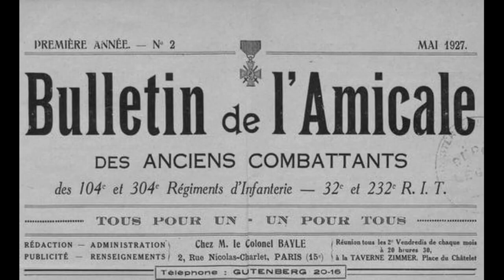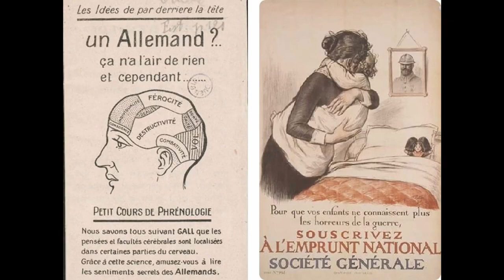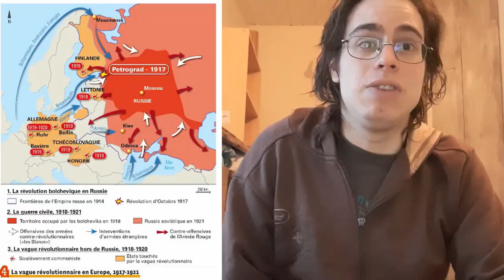La Première Guerre mondiale est-elle à l'origine des totalitarismes ?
Sources :

Johann Chapoutot : Fascisme, nazisme et régimes autoritaires en Europe (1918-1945),2013,PUF